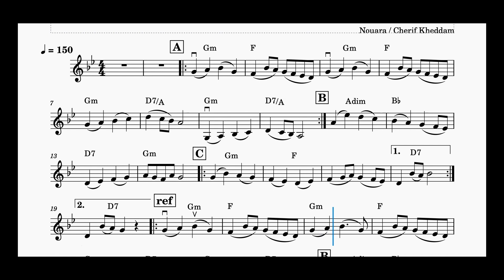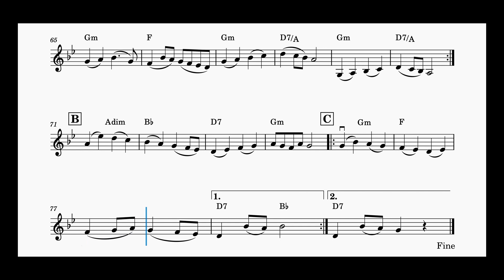Cover Partition Mazaliyi Meziyagh chant Nouara composition cherif kheddam paroles Madjid Bali